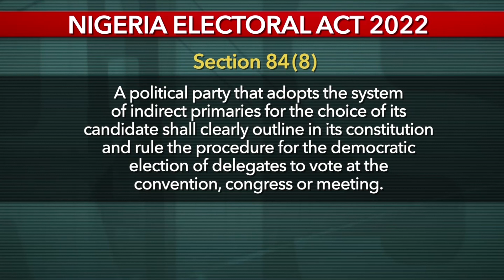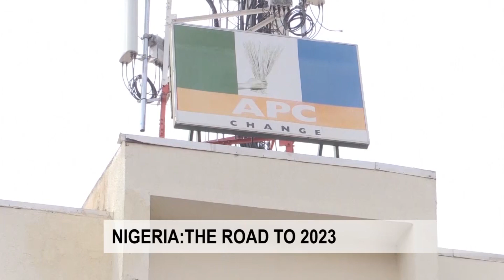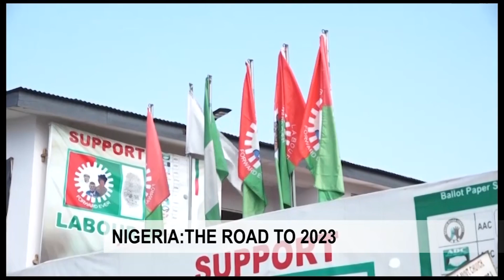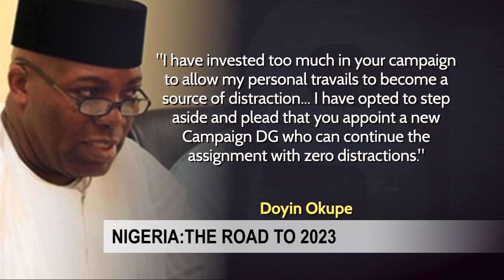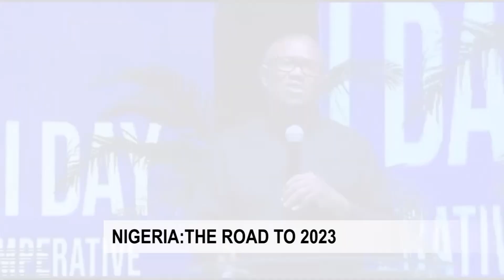Politics in Nigeria ahead of Year 2023 election PART 2